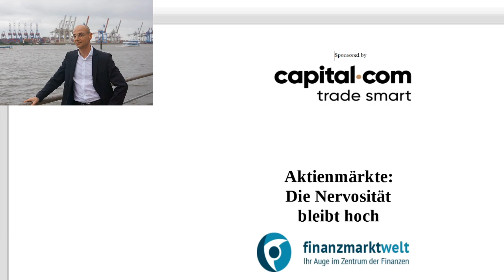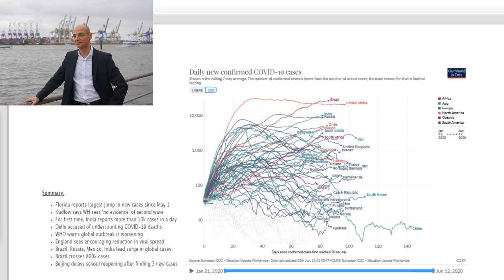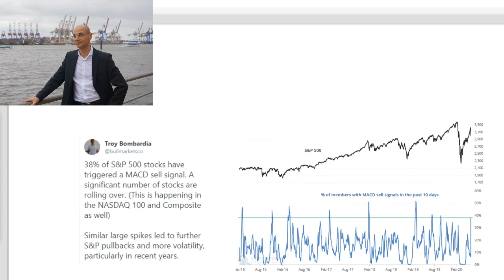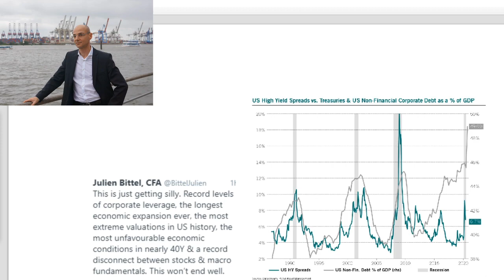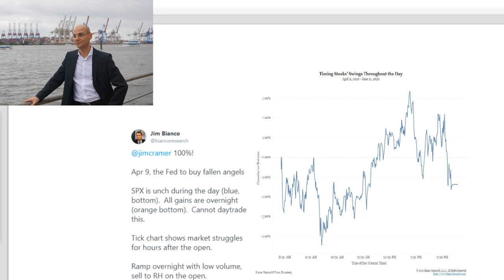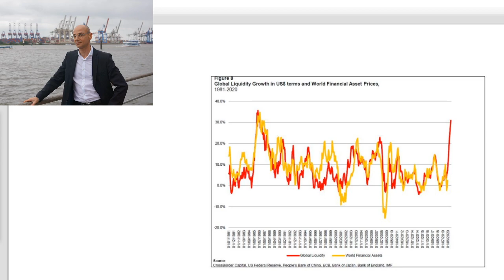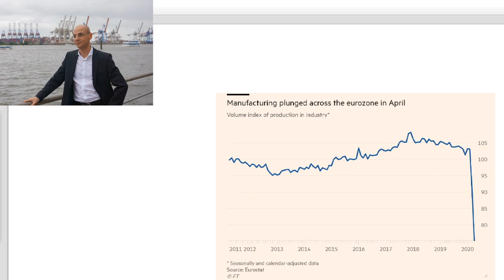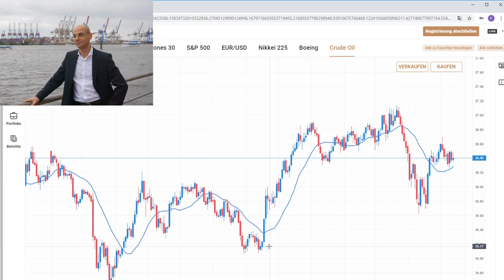Aktienmärkte: Die Nervosität bleibt hoch! Marktgeflüster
Nach dem gestrigen massiven Abverkauf der Aktienmärkte bleibt auch heute die Nervosität hoch! Zunächst konnten die Indizes mit einer Erholung einen Teil der gestrigen Verluste wieder aufholen - dann aber rutschen die Aktienmärkte wieder ab, nachdem Florida die eine hohe Zahl an Corona-Infizierungen meldete. Dann aber wieder die Erholung - es geht also rauf und runter. Für die Bullen spricht die massive Liquidität - die Bären aber haben mit der Sorge vor der "zweiten Coronawelle" (vor allem in den USA) und der immens großen Wahrscheinlichkeit, dass die Wirtschaft sich nicht so schnell wie von viele erhofft erholen wird, auch einige trifftige Argumente auf ihrer Seite. Im Juni dürfte die Nervosität weiter anhalten..